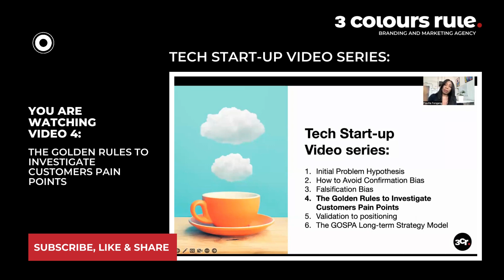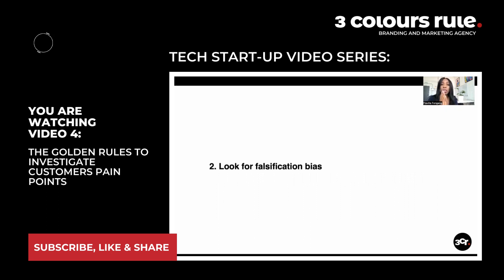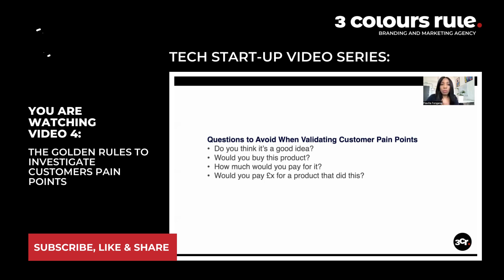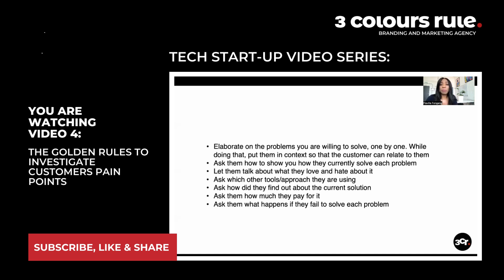Tech Startup Series - Video 4: The Golden Rules to Investigate Customers' Pain Points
Hi everyone, I'm Flavilla Fongang, your brand strategist. Welcome to this Tech Start-up Video series! This video is part of the series, so please watch the videos in the correct order.
1 - Initial Problem Hypothesis
2 - How to Avoid Confirmation Bias
3 - Falsification Bias
4 - The Golden Rules to Investigate Customers' Pain Points
5 - Validation to positioning
6 - The GOSPA Long-term Strategy Model

We Help Tech StartUps & Brands Move People, Businesses, And The World Forward.